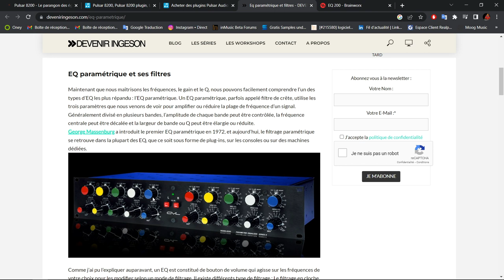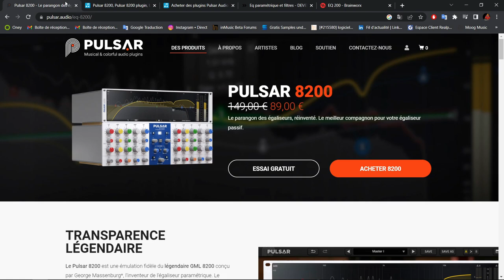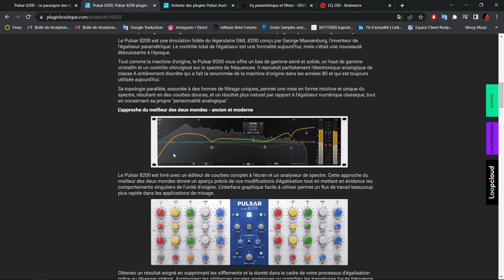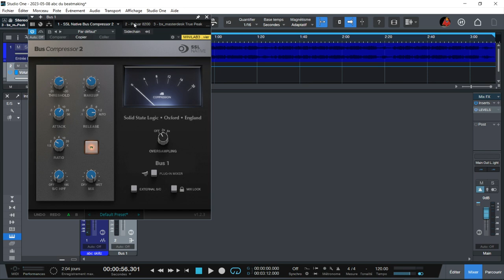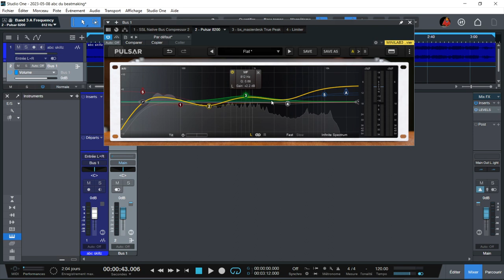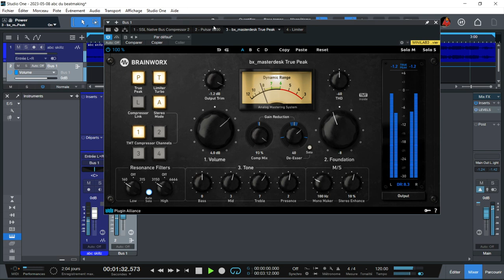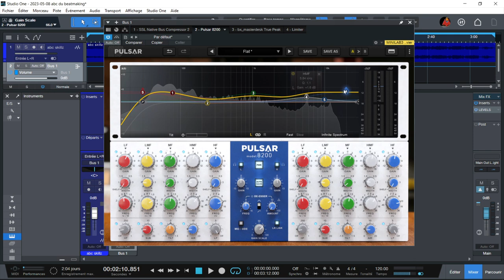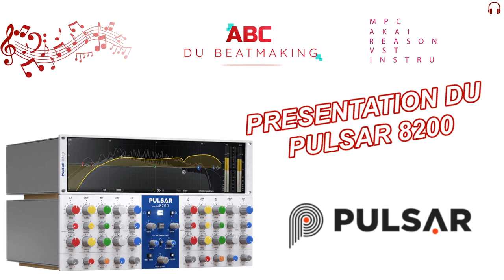PRESENTATION DE EQ PULSAR 8200 UNE EMULATION PARFAITE !!!